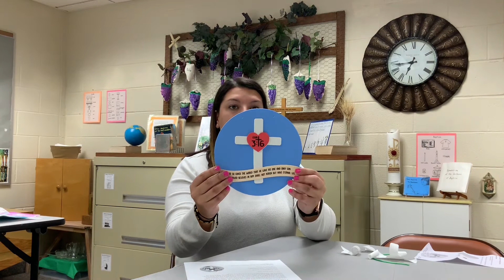FOJ March 13th